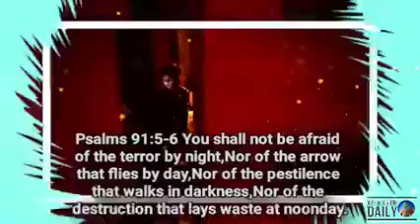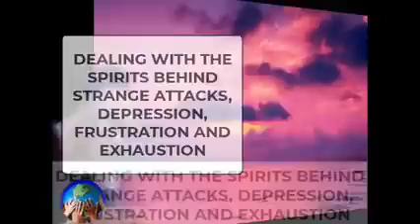Apostle Selman, Prayers For Deeper Intimacy With The Holy Spirit